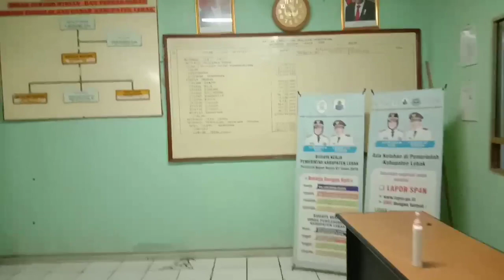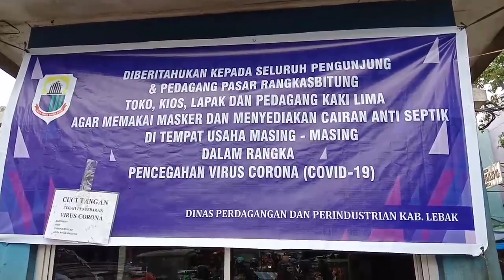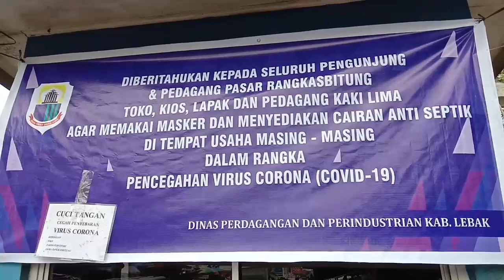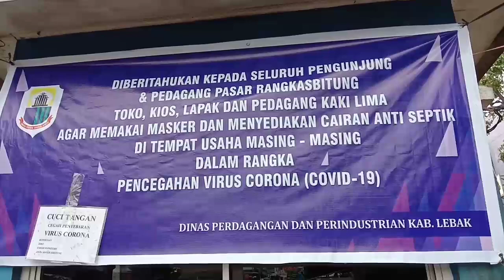PASAR TETAP RAMAI#PEDAGANG DIMINTA SEDIAKAN ANTISEPTIK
Pasar Rangkasbitung sepertinya salah satu pasar yang tidak akan pernah sepi dari konsumen. Meski saat ini banyak yang sibuk melakukan pencegahan wabah corona (Covid-19), namun tetap saja banyak konsumen serbu pasar tersebut..